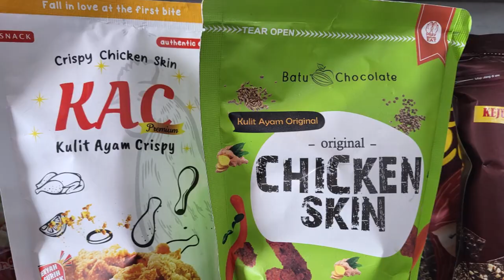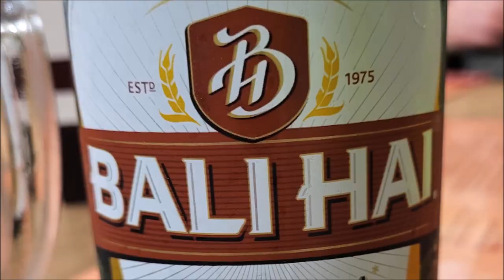Beautiful Bali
As part of a G Adventures tour through Indonesia, Lindsey and I spent an enjoyable week staying in various places on the island of Bali, such as Sanur, Munduk, Kintamani, Ubud, and Candi Dasa, before going on to Lumbuk Island with the group. After Lombok, we returned to Bali for a further week under our own steam spent mostly in Sidemen and Jimbaran.  Bali is a beautiful island, with welcoming people and great food. The traffic congestion can get quite bad in the southern parts of the island, and there is currently a serious plastic pollution problem in the northern part of Jimbaran Beach.